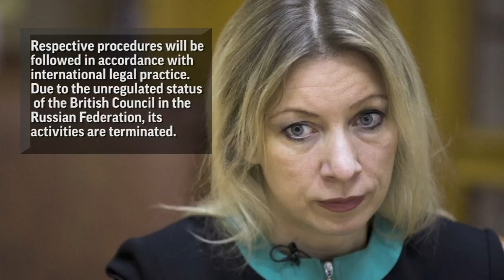Russia Expels UK Diplomats In Growing Dispute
March 17, 2018 - Russia on Saturday announced it is expelling 23 British diplomats and threatened further measures in retaliation in a growing diplomatic dispute over a nerve agent attack on a former spy in Britain. (March 17)